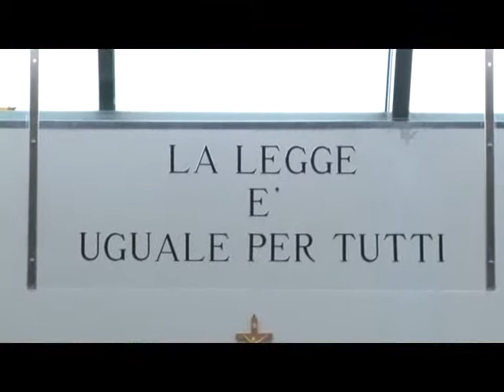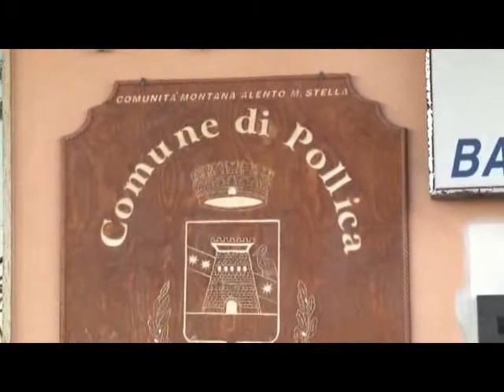SERV PISACRETA POLLICA INTERCETTAZIONI 16SETT